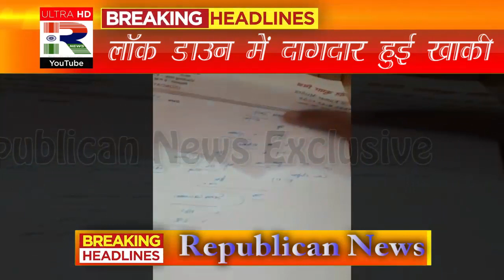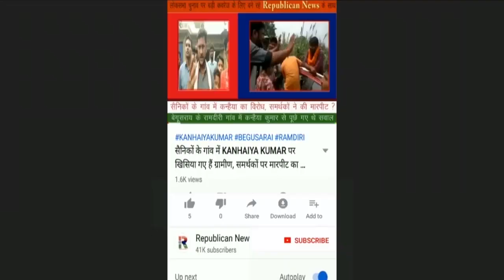Lockdown में खाकी दागदार, थानेदार ने Police के जवान को कूट दिया, CCTV फुटेज में कैद हुई तस्वीरें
लॉक डाउन में खाकी पर लगा दाग। थानेदार पर पुलिसकर्मी को ही कूटने का आरोप। सीसीटीवी में कैद हुईं तस्वीरें। अब हो रही जांच।